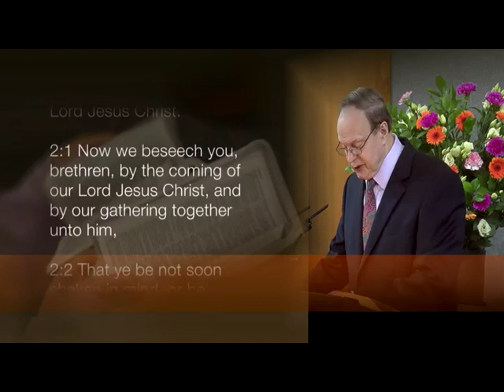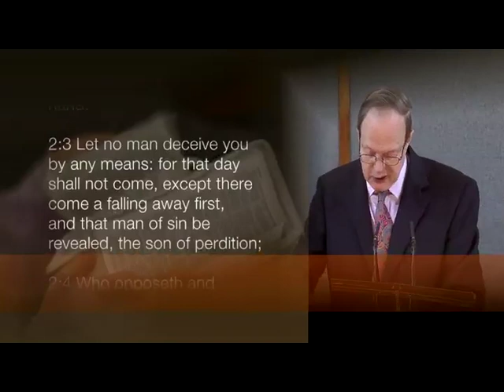Dr Peter Masters - Signs of The End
2 Thessalonians 2.1

Sermon by Dr Peter Masters - Signs of The End

Sunday Morning 15 December 2019

Two particular events must precede the Lord's return, says Paul - the great apostasy and the revealing of the man of sin. Here are his terrible acts, and the final triumph of Christ. How near are we to these events, and how should they affect us now?